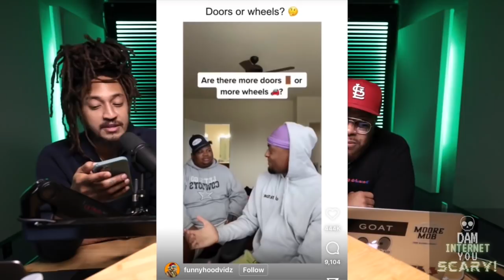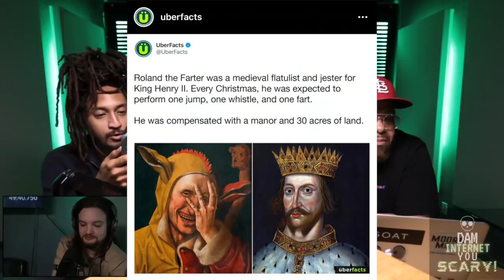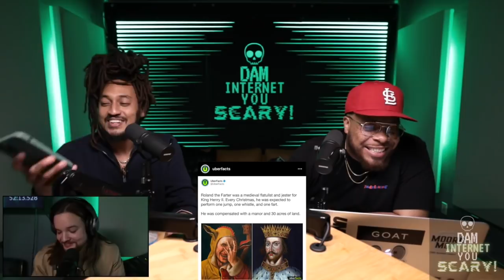Parachuting Spiders 🪂 🕷 & New Ways To Steal Gas ⛽️ on DIYS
Dam Internet, You Scary! hosts Patrick Cloud and Tahir Moore break down the disturbing but interesting stories on the internet!

Helix
Helix is offering up to 200 dollars off all mattress orders AND two free pillows for our listeners at HelixSleep.com/diys

Racket
● You can download Racket from the App Store.
● Use the hashtag “D-I-Y-S”
● We’ll be listening to your Rackets and will play the one that made us laugh the hardest on our show.